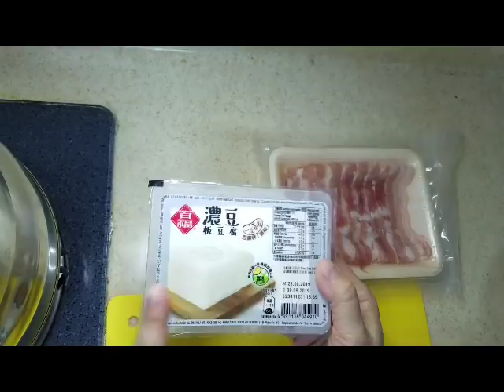豆腐豬肉捲 / 豬肉捲豆腐 / 簡單扮嘢菜式 / 細妹主理 / Pork Roll with Tofu【20無限】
【20無限】的  飲食理念
天下食物   唯太  X  不能救  ,  X =  太鹹 太甜  太酸  太苦  太辣 太硬  太軟  太多  太少  太複雜  太麻煩  太多批評 等等